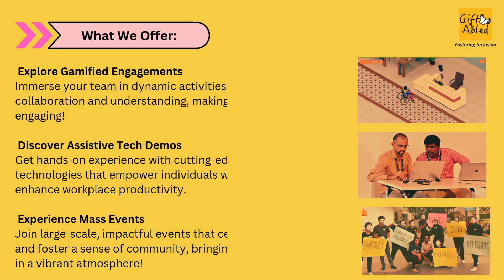International Day Of Persons With Disabilities | GiftAbled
InternationalDayofPersonWithDisability : Celebrate Inclusivity and Empowerment

Join us in celebrating the incredible contributions of individuals with disabilities! With over 1 billion people globally experiencing some form of disability, it’s essential to raise awareness. Let’s create an inclusive society that values every unique perspective and talent.

Get involved in our engaging activities

🤝 Foster Fun and Meaningful Engagements: Participate in our interactive, gamified workshops that promote collaboration and understanding!
💡 Discover Assistive Tech: Get hands-on experience with cutting-edge technologies that empower individuals and enhance workplace productivity.
💫 Experience Mass Events: Join large-scale celebrations that bring everyone together, fostering a vibrant community!

Let’s work together to create a workplace where everyone feels valued and empowered!